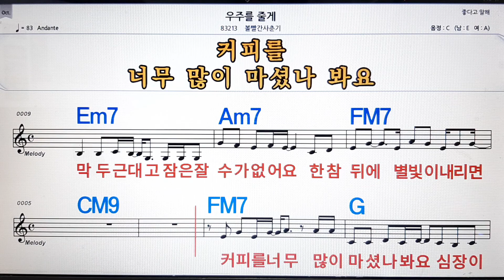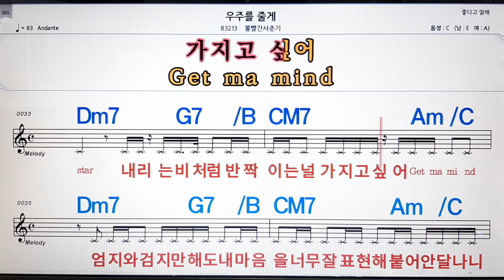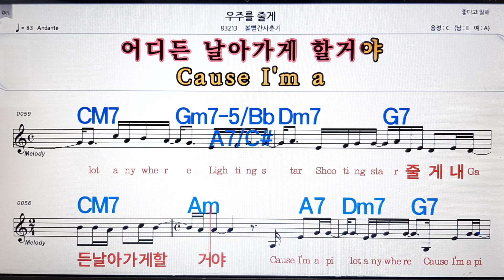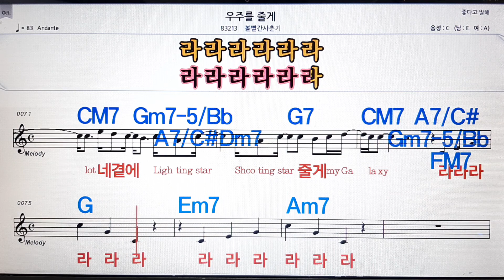우주를 줄께/볼빨간 사춘기💋,노래방,가라오케 ,악보,코드,가사💖Karaoke,MR🌹, Sheet Music, Code